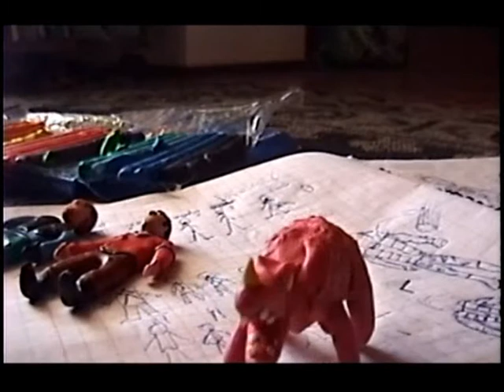prueba de camara escape del tercer planeta